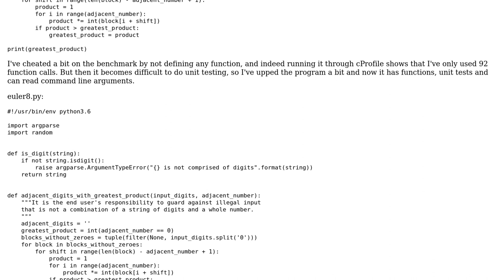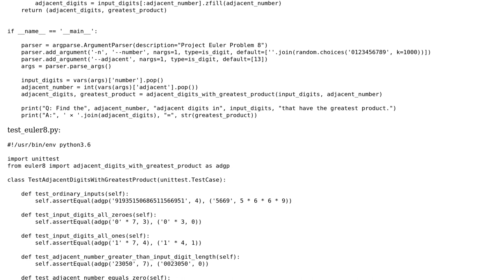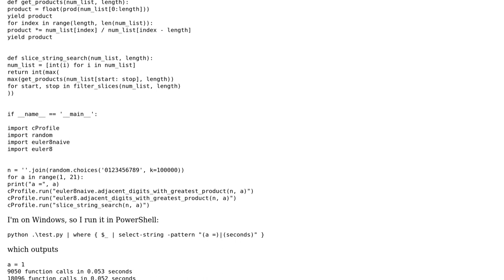Code Review: General unit tested solution to Project Euler Problem 8: Largest product in a series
With thanks & praise to God, and with thanks to the many people who have made this project possible! You are responsible for your own actions.